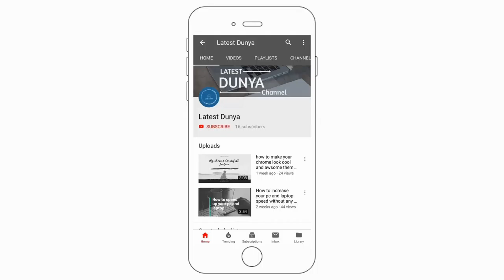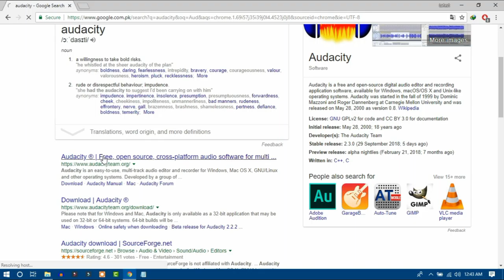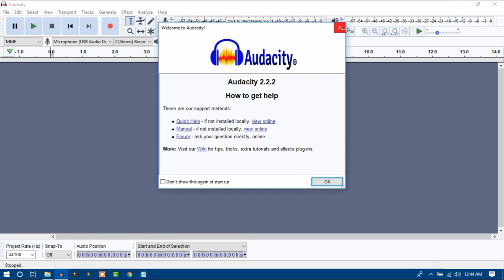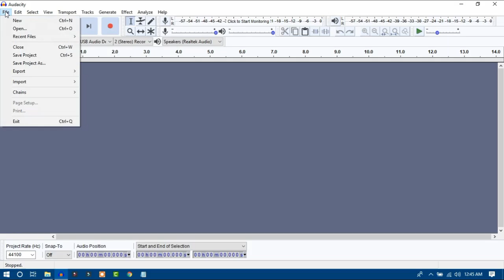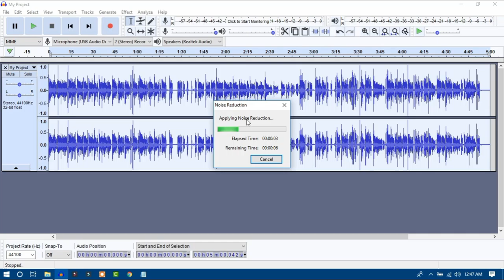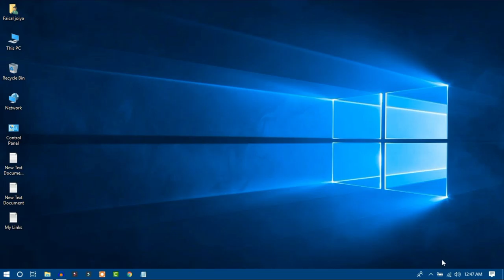How to remove background noise in Youtube Videos[Urdu/Hindi]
Asalam Mu Alikum freinds aj ki is video mein main ap ko Background noise ko remove karan sikhon gaa ya video youtubers or singers ka leay Bhout important hi..
About : Latest Dunya is a YouTube Channel, where you will find technological videos in Urdu, New Video is Posted Everyday :)
Caption authors (urdu)
Technical Videos
Category
Science & Technology